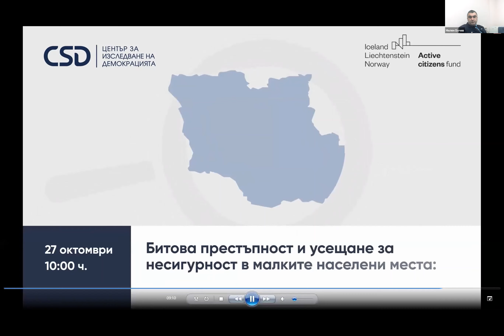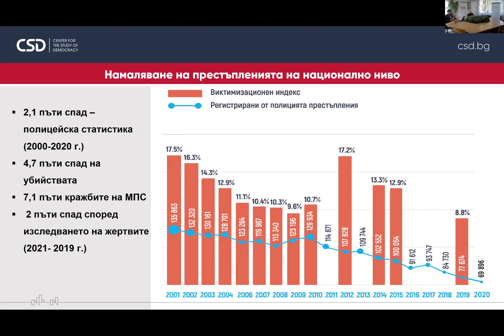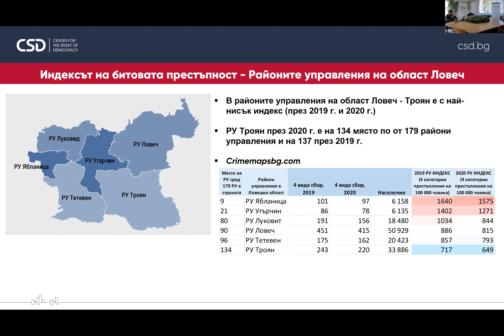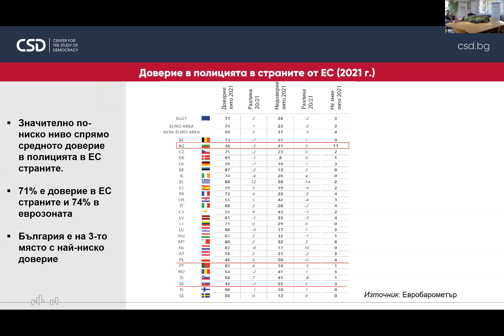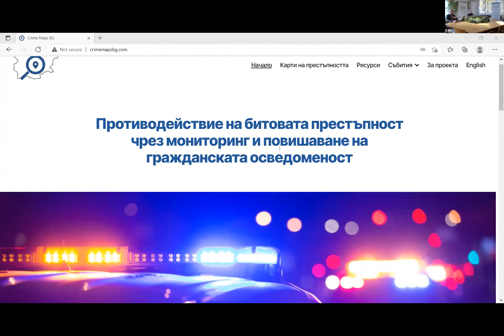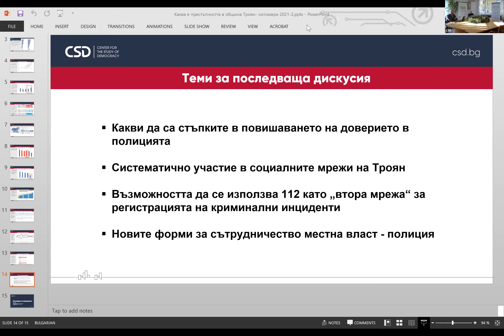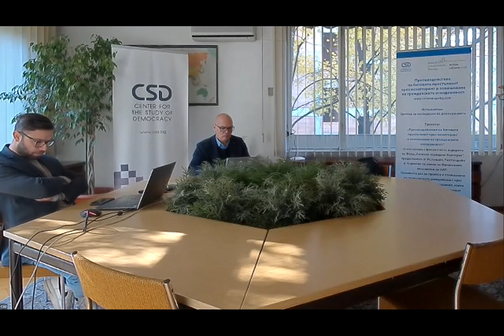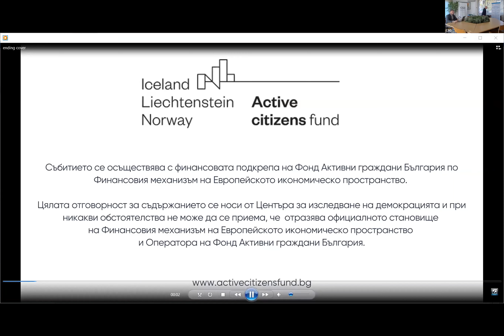Битова престъпност и усещане за несигурност в малките населени места: Троян и регионът